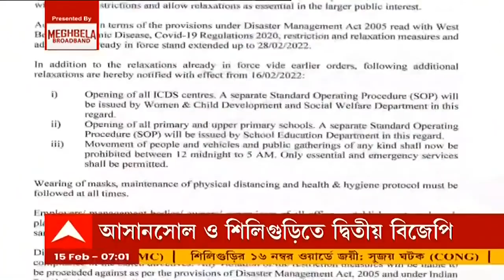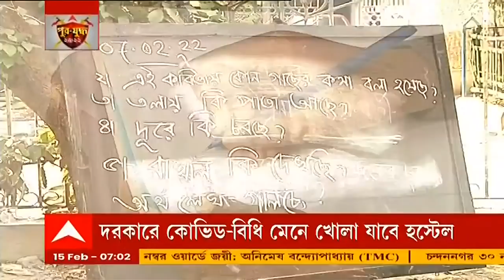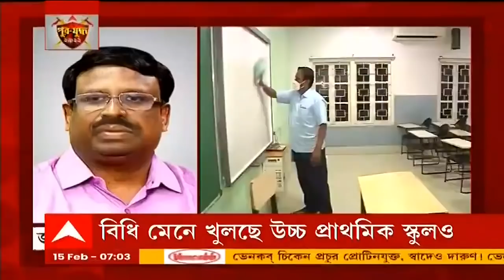Primary Reopening: আগামীকাল থেকেই খুলে যাচ্ছে ছোটদের স্কুল, করোনা বিধি মানার পরামর্শ চিকিৎসকদের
মাঝে আর মাত্র একটা দিন। আগামীকাল থেকেই খুলে যাচ্ছে ছোটদের স্কুল। করোনা বিধি মেনে প্রাথমিক থেকে সপ্তম শ্রেণি অবধি শুরু হয়ে যাবে ক্লাস। তবে চিকিৎসকদের পরামর্শ, স্কুল খুললেও মানতে হবে সবরকম করোনা বিধি।